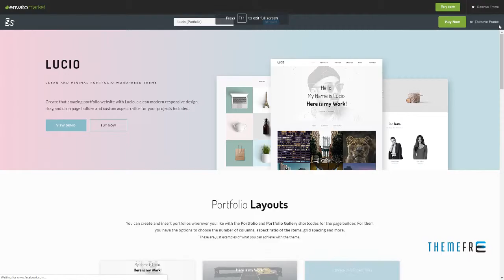Lucio - Clean and Minimal Portfolio and Agency WordPress Theme J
Framework Unyson

 Software Version WordPress 4.9.x, WordPress 4.8.x, WordPress 4.7.x, WordPress 4.6.1, WordPress 4.6, WordPress 4.5.x, WordPress 4.5.2, WordPress 4.5.1

 Columns 4+

 Layout Responsive

 Tags agency, clean, creative, elegant, freelancer, gallery, minimal, modern, multipurpose, page builder, personal portfolio, photo gallery, photography, portfolio, responsive